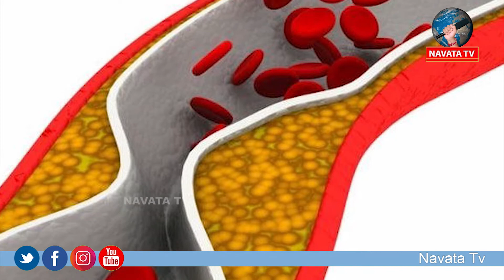టమాటాలు తింటే బరువు తగ్గుతారా..| రీసెంట్ అప్డేట్ గురించి ఇప్పుడు తెలుసుకోండి | Navata Tv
Hey guys!